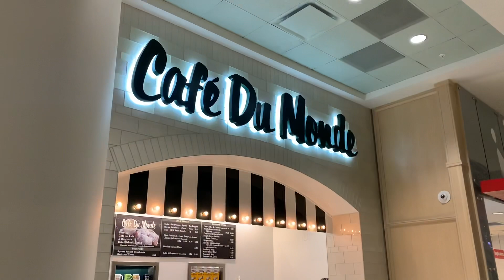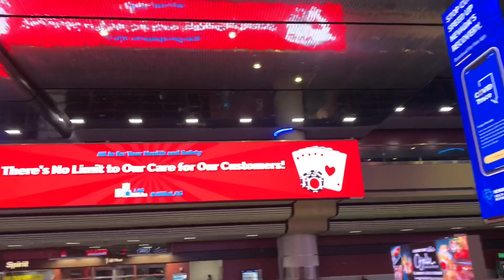We went back home to LAS VEGAS! and went to the FRENCH QUARTER!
Hope you guys enjoy the vlog we had a great time going to new orleans and it was nice to fly down and see family!